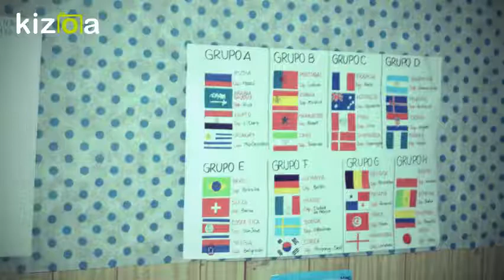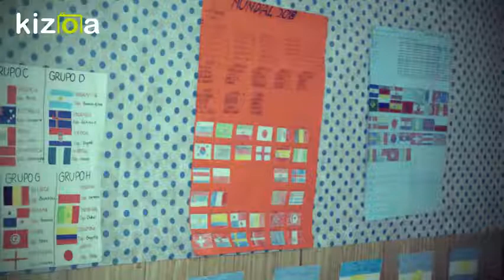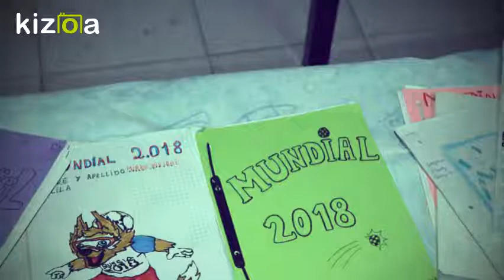Kizoa Editar Vídeos - Movie Maker: Escuela 6398 Mundial 2018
Trabajo sobre el mundial 2018 quinto grado